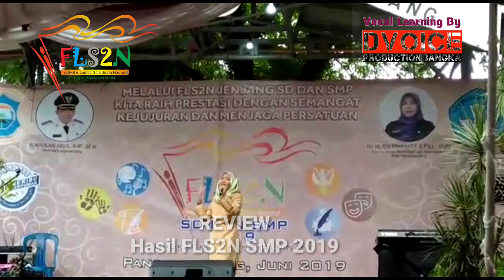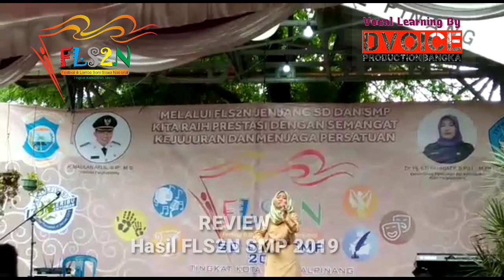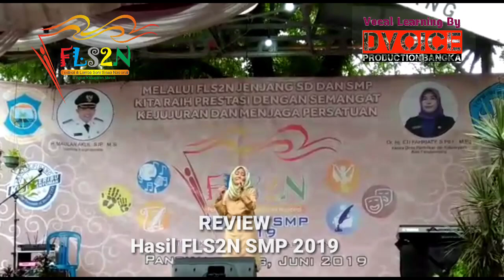Juara 1 FLS2N SMP 2020 Menyanyi Tunggal Solo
Ini adalah Review Fls2n semoga semakin maju😘